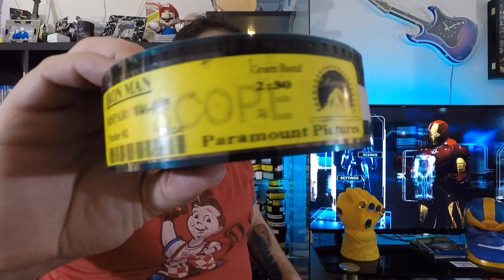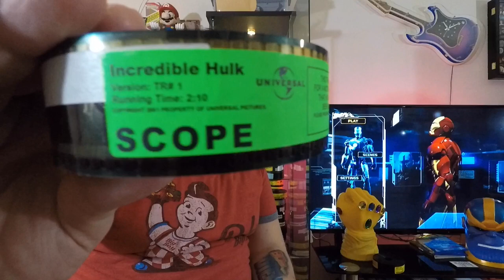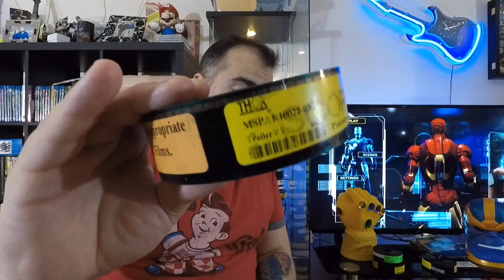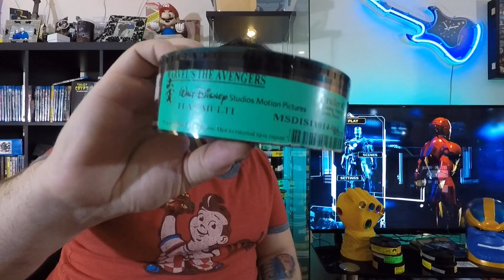Projectionist Vlog Ep. 20 PART 1: MCU Movies on 35mm Film & Digital Cinema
A special series of Projectionist testimonials covering different movies I worked with both film and digital. I call this series "Projectionist Vlog"